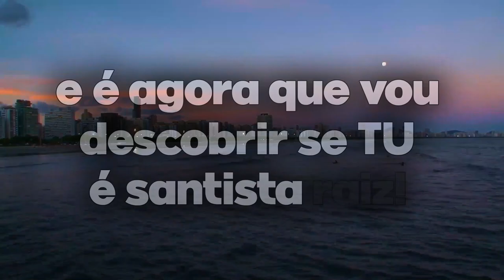Santos476 anos - Você é santista raiz?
Se TU gosta de MÉDIA ou PÃO DE CARÁ, anda de MAGRELA pelo CANAL e acha tudo IRADO, você é um santista raiz! Nosso dialeto especial é coisa que só a gente entende . Aproveita e escreve nos comentários algumas gírias da nossa terrinha!